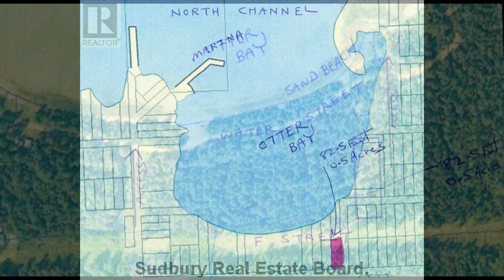Ghost Island lot for sale $4,900 -1/2 acre on Lake Huron, Canada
Cockburn Island is an island in the Canadian province of Ontario, located in the Manitoulin District. It is separated from the westernmost point of Manitoulin Island by the Mississagi Strait, and from Michigan's Drummond Island by the False Detour Channel.

The island is incorporated as and coterminous with the municipal Township of Cockburn Island. With an official population of zero in the Canada 2011 Census, and populations varying between zero and ten people in the previous three censuses, Cockburn Island is the least populated incorporated municipality in Canada. However, the population grows significantly in the summer, as an estimated two to three hundred people maintain cottages and summer homes on the island. Township offices are located on the mainland in Thessalon in Algoma District.

The island is not connected to either Manitoulin or Drummond Islands, or to the mainland, by bridge or ferry service. The municipality maintains a marina at Tolsmaville for private boats and float planes,and a small grass airstrip located west of Tolsmaville provides a landing area for private planes